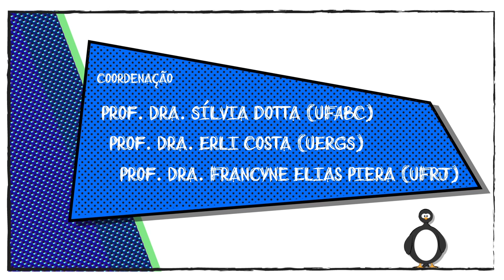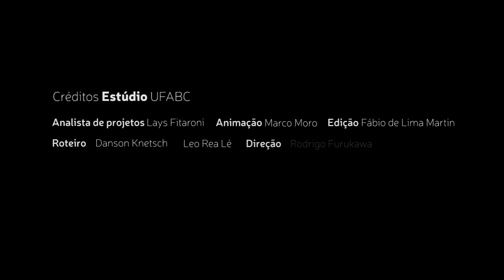A vida na Antártica - Os pinguins - Sandra Freiberger-Affonso - Antártica ou Antártida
Neste vídeo você vai ser introduzido sobre a vida dos pinguins na Antártica.